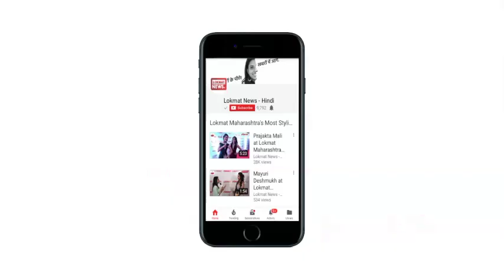Maharashtra Bandh: Protesters block train route at Thane railway station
Maratha protestors blocked route of local trains at Thane railway station here on Wednesday as the bandh called by Maratha Kranti Morcha over their demand for reservation for their community in Maharashtra began this morning. Earlier on June 24, the protestors pelted stones and torched several vehicles in Aurangabad and adjoining districts of Maharashtra.